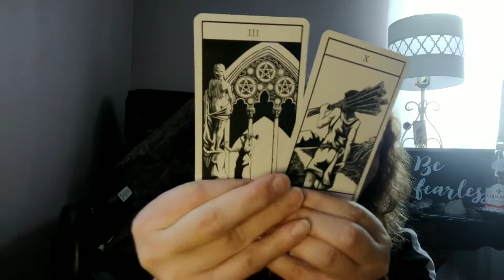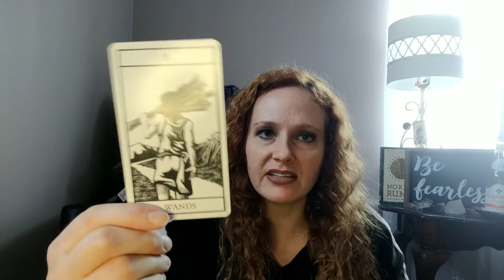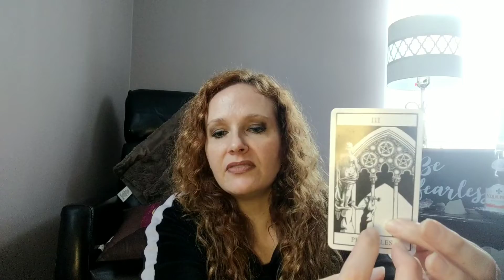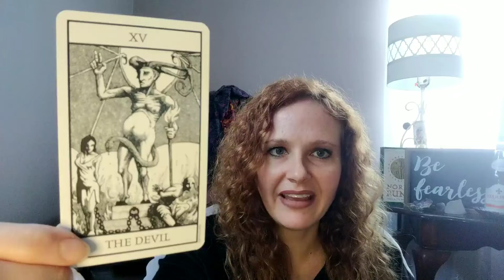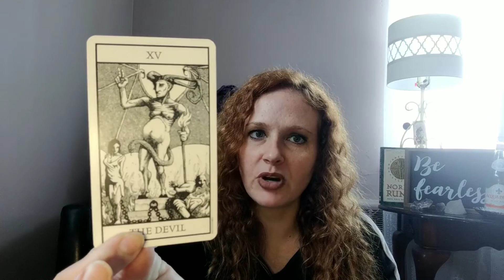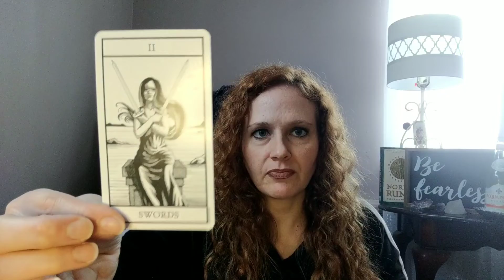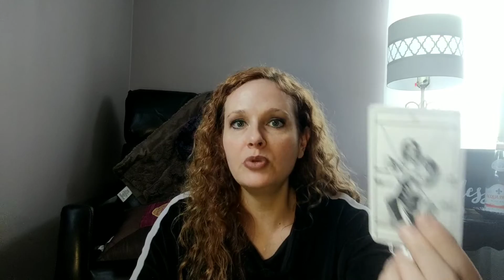How I Bust out of Mental Prison: Tips, Channeling and the Aquarius New Moon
The new moon in Aquarius it tonight (Feb 4... Feb 5th in Asia), and all the channeled messages I'm getting are about breaking out of your mental prison -- and how perfect, that's exactly what Aqua would do (WWAD)! Love your inner freak. It's not really so freaky when it's your truth, amiright?

I'm sharing some tips I use to get out of my head -- hope this helps!